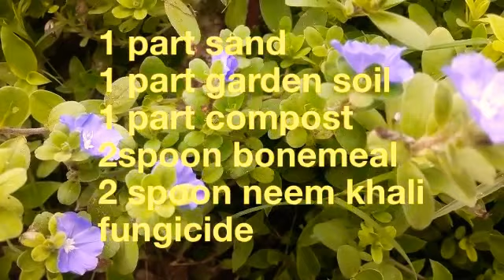823🌿🥀Heavy Flowering Perennial Plant Blue Daze, soil ,fertilizer ,location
Blue Daze is heavy flowering perennial plant., Whole year abundance flowering.  very easy to grow plant. beast for hanging basket. In this video is shown all about blue daze ,soil, location, watering, Fertilizer etc. If you like my video please give a thumbs up and share it with your friends and family members and do not forget to subscribe my channel.